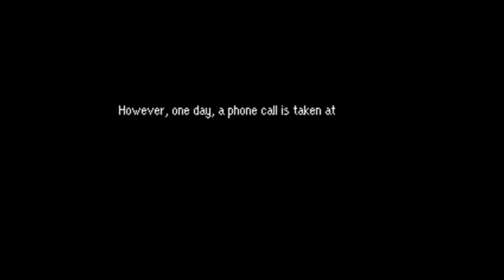Obama Detective Club Term II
This is a tool-assisted speedrun.